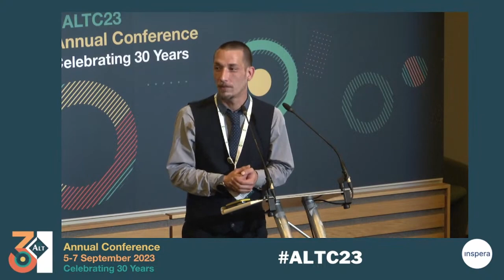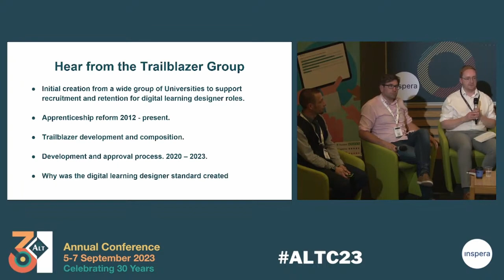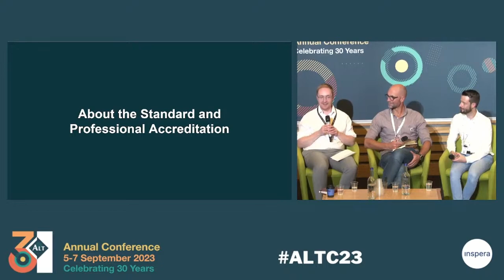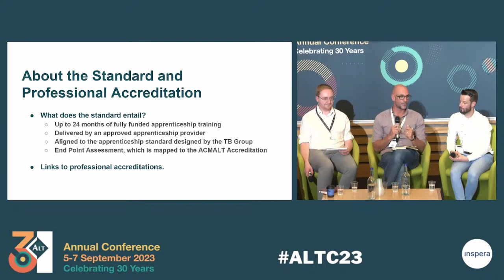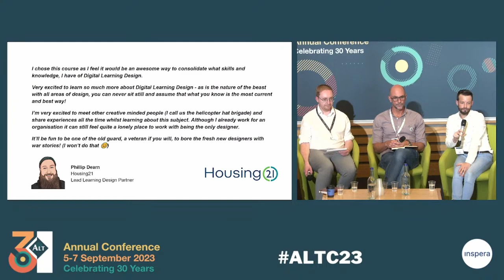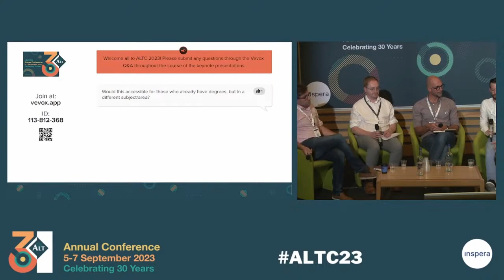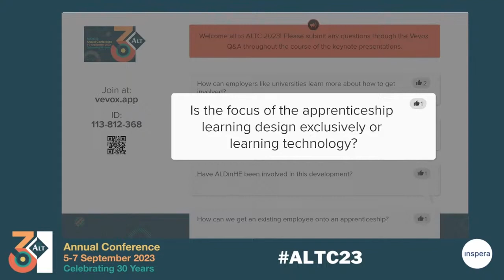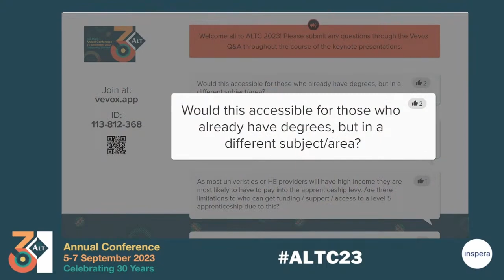ALTC23 A1 Launching a new apprenticeship standard for Digital Learning Design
Launching a new apprenticeship standard for Digital Learning Design